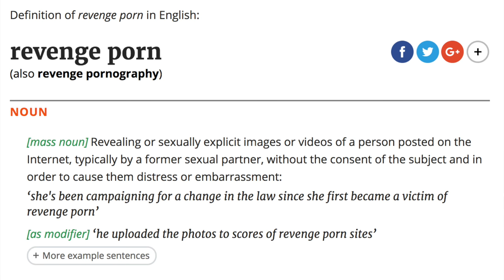Leaked Nudes - The Real Impact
When leaked nudes of any person appear online the real impact seems to be ignored and the culprit of revenge porn is almost applauded. Why? Don't share someone's private images without permission :)

Mailing address:

United Agents,
12-26 Lexington Street,
London
W1F 0LE

THANK YOU FOR READING THIS FAR xo